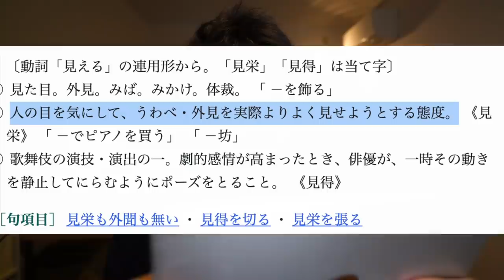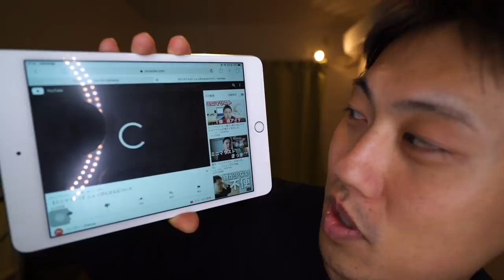見栄より、身の丈。